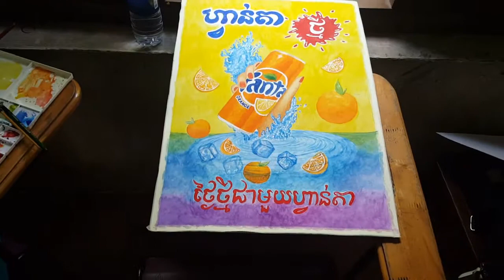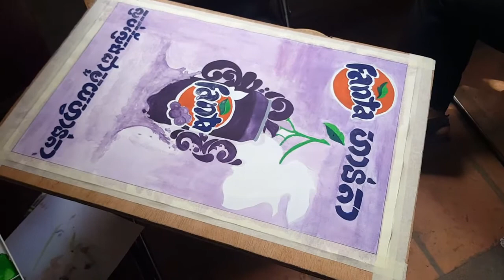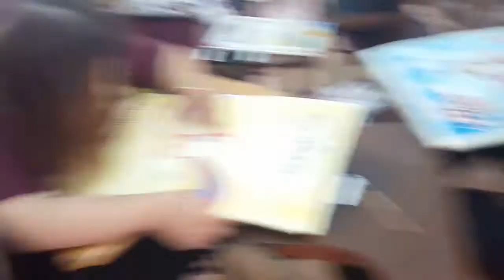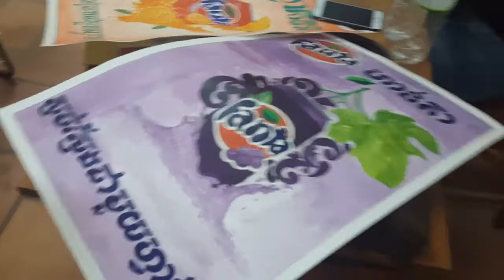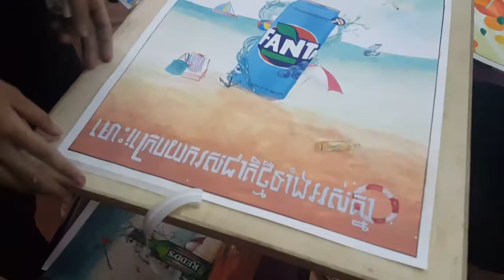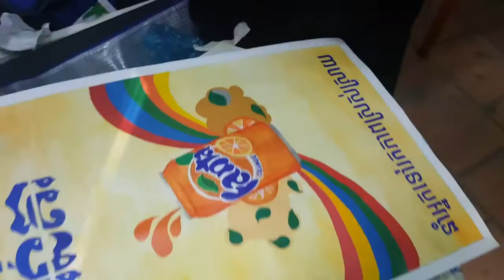Graphic design student Vlog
I'm sorry this vlog is not full because it was so messy at school. And when I came back home  I forgot about doing vlog😁 so that's it.